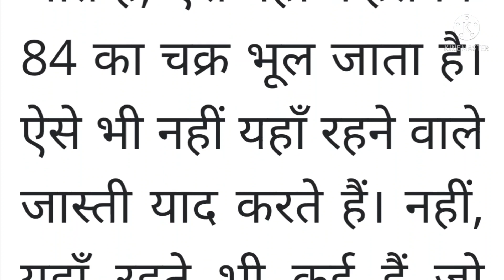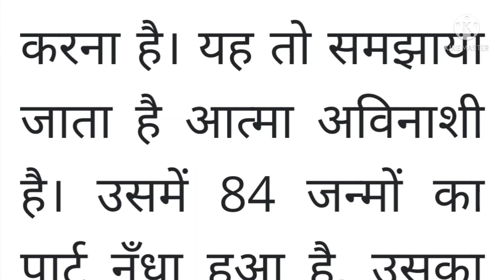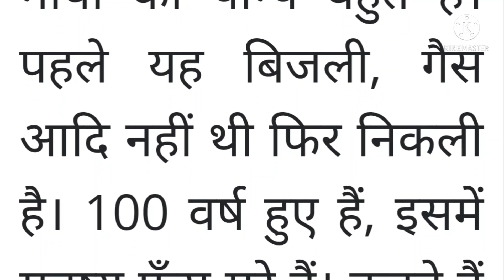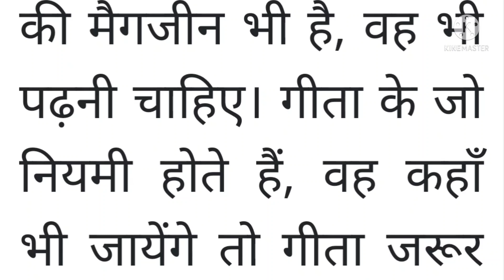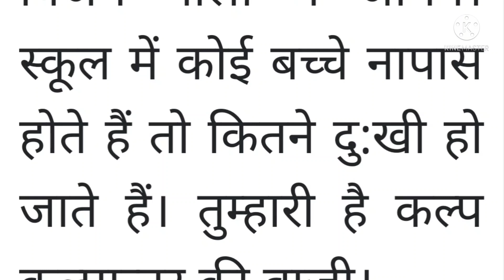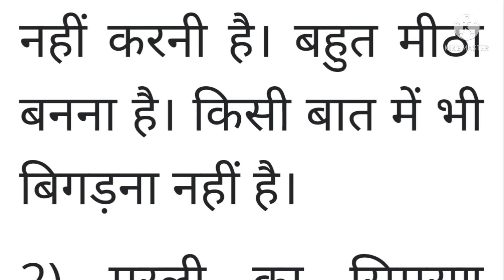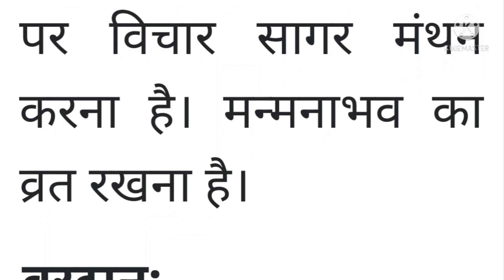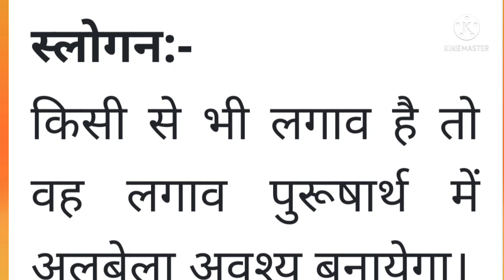22 November 2021 ki Murli।Aaj ki Murli with text। आज की मुरली 22/11/2021Daily murli।Bk Murli Hindi